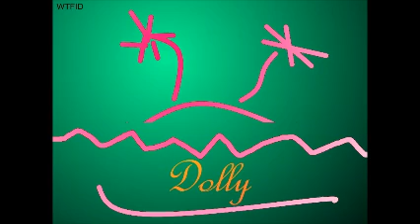Folloxswinxellously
XL, XXL, XXXL, XXXX, XYZÄ'Oøuewitzsche auss denem und immer:
An auf hinter in neben über uummer kimmer nter vor und zwischen schummer!